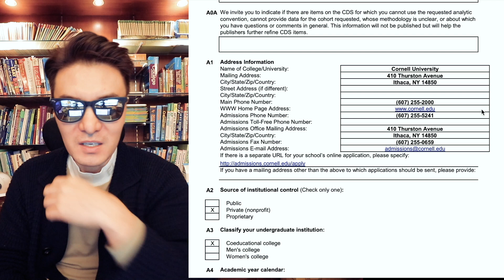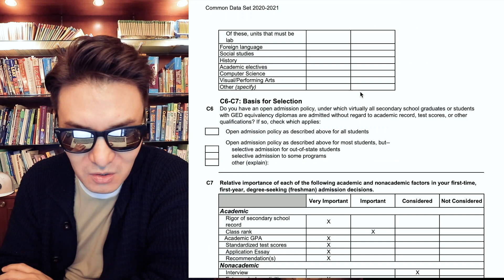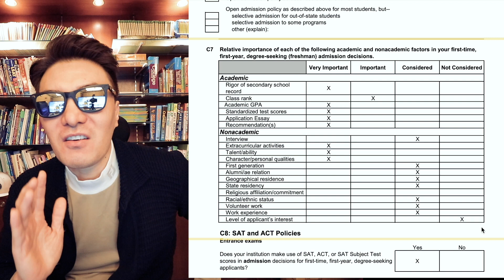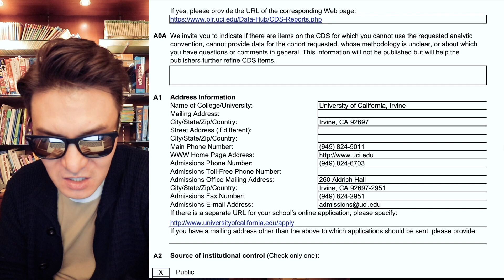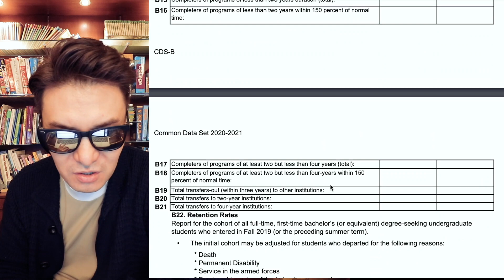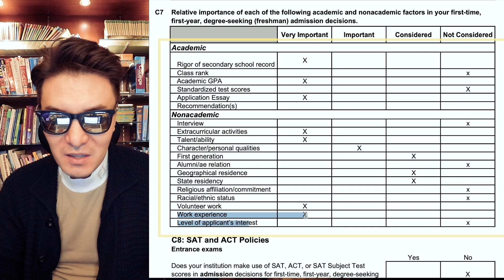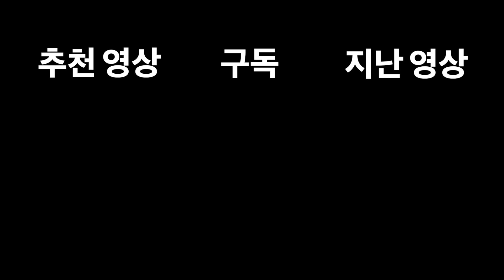모두들 Common Data Set 는 알쥐? 미국 명문대 입시에서 정보력은 실력입니다.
[앤디쌤] 여러분들 common data set 이라고 들어보셨나요? 미국대학교 입시를 감으로 아는 것 보다 이런 자세한 현황이 나와있는 분석 내용을 보시면 훨씬 전략적으로 도움이 된답니다~ 저도 종종 참고하는 자료인데 여러분들이랑 공유하 보려고 가져왔지요 ~ 미국대학교의 속사정을 샅샅이 파헤쳐 볼까요?

[앤디프랩] 미국대학교마다 학생을 뽑는 기준을 다르겠죠? 디테일한 미국대학교의 내용들을 모아놓은 자료가 있다고 합니다 ~ 바로 common data set 이라는 건데요 앤디쌤에 중요하게 생각하는 내용 중 하나가 대학교별로 신입생을 뽑을 때 고려하는 사항들의 정도입니다. 성적은 어느정도 고려 하는지? 학생의 개인정인 종교나 인종은 어떻게 고려를 하는지 , sat /  act 점수는 보는지 등등 여러분들이 궁금한 대학교들을 한번 검색해 보세요 ~